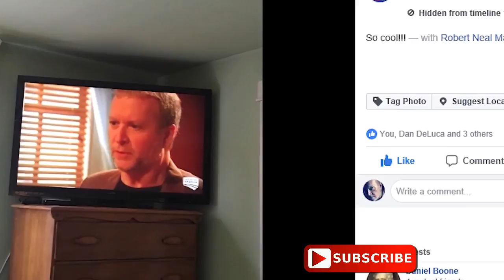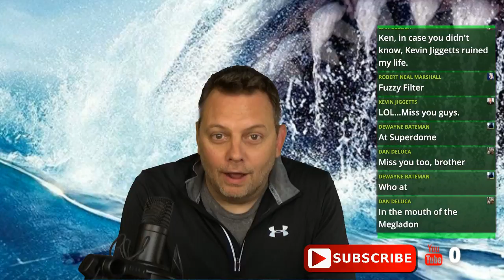Appletinis with Ken LIVE August 13, 2018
Join Ken-Dan LIVE in studio as they talk about what chaps their ass. Ken barely survives the local swimming hole, sees a movie about a giant shark, and isn’t quite as excited about every other NFC east team about the season…yet. Robert has a report on broadway and Johnny G has the night off. We all need a vacation! So tune in for the BS we are about to spew like an inner city fire hydrant on a 110 degree day.

Here's a list of the perfect mixologist hardware to concoct the perfect Appletini.